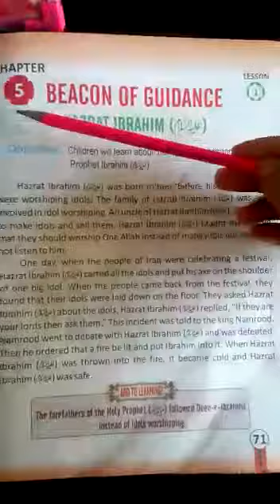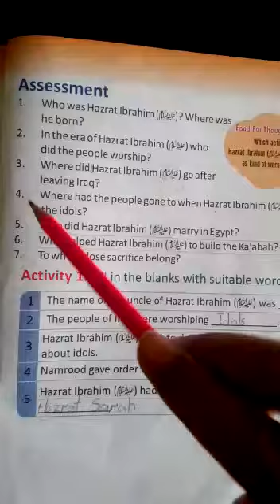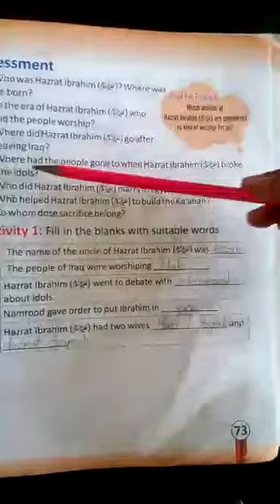Islamiat Lesson 4 Hazrat Ibrahim 1